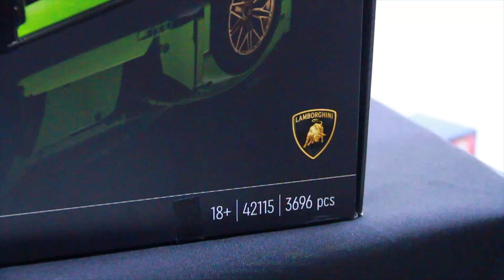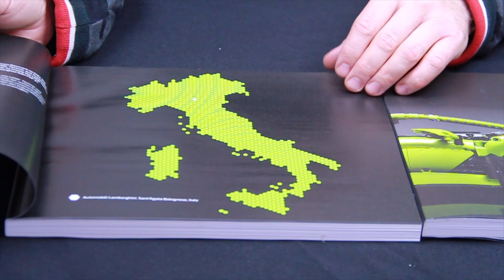JabaDeBas #07 Unboxing / Recenzja LEGO Technic Lamborghini Sián FKP 37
Realizacja wideo:
Jakub "KŁAK" Kubik

Muzyka:
Pawulon Vibe Studio